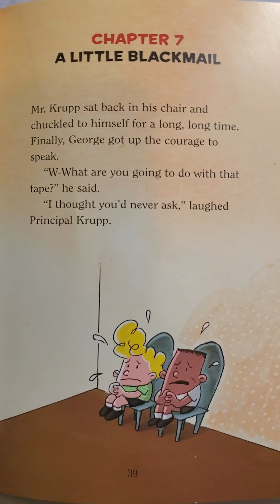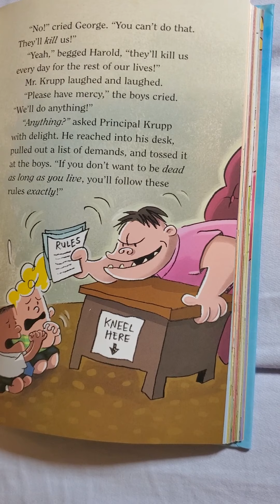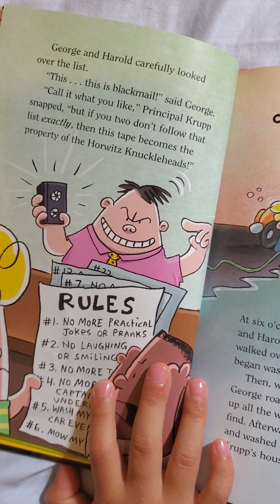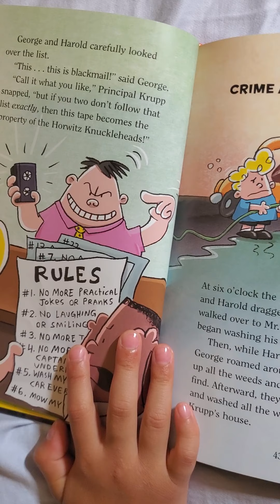The Adventures of Captain Underpants Chapter 7_ A Little Blackmail